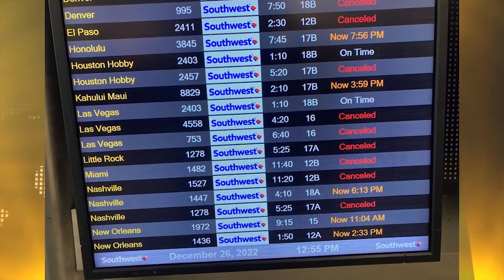Southwest cancels 5,400 flights in less than 48 hours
CannabisWellnessParty.com and BobCapella.com are infusing Generosity, Collaboration & Wellness into the Cannabis Industry!!!

We are a Global Community of High Tech / High Touch people and organizations solving the problems of the world via Crypto & the best of Humanity.

ConsciousTravelers.us is the Travel arm of the Collective Consciousness Network promoting Experience, Fulfillment and Discovery via Conscious Travel!!!

Join the Community at ConsciousCryptoNews.com to Follow Inspirational Stories and Launch your own ideas!!!